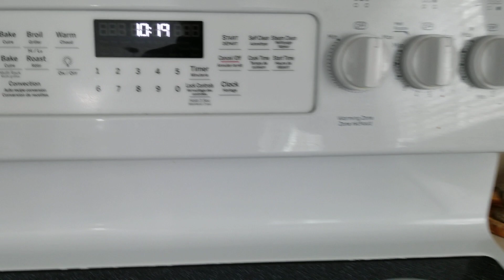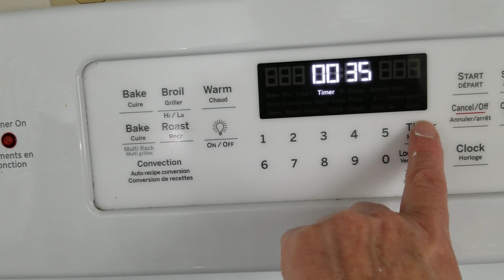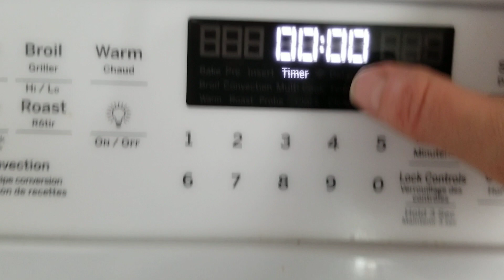This, that and a carpet stain.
Continuing on with the paint project and tackling a carpet stain.